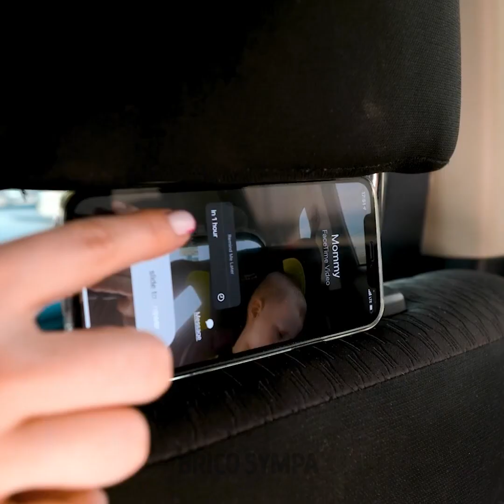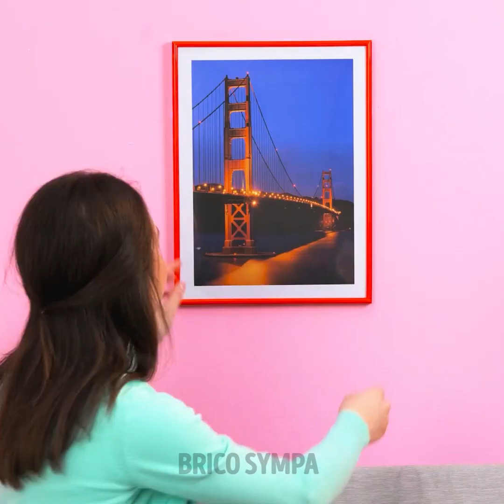ASTUCES ET GADGETS POUR L'ÉDUCATION || ASTUCES COOLS ET IDÉES AMUSANTES POUR LES PARENTS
Nous voulons t'aider à améliorer les moments que tu passes avec tes enfants. Alors, si tu es un jeune parent, tu n'as plus besoin de t'inquiéter. Nous allons te donner d'excellents conseils que tous les parents pourront utiliser. Tu apprendras des choses fondamentales que tu pourras faire avec les bébés, ainsi que des choses amusantes sans négliger les bonnes manières. Prépare-toi pour jouer et t'amuser avec tes enfants.

Découvre des gadgets et des astuces d'éducation pour les enfants. Ces astuces cools et idées amusantes sont faites pour les personnes qui ont un enfant. Apprends à ton enfant à économiser avec un jouet amusant en forme de coffre-fort. L'heure du bain est un moment difficile pour ton enfant ? Tu peux arranger la situation avec différents jouets que tes enfants vont adorer. Apprends les lettres et les noms avec tes enfants en utilisant des bracelets spéciaux que tu pourras fabriquer.

Horodatage :
02:36 - Bracelets avec des messages
08:21 – Délicieux médicaments
14:30 – Tente amusante
19:46 – Température idéale pour la nourriture de bébé